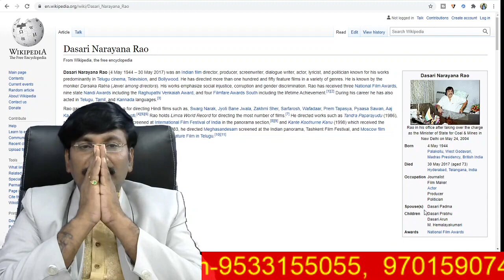4,13,22,31Birth Date Numerology In Telugu/Name Numerology